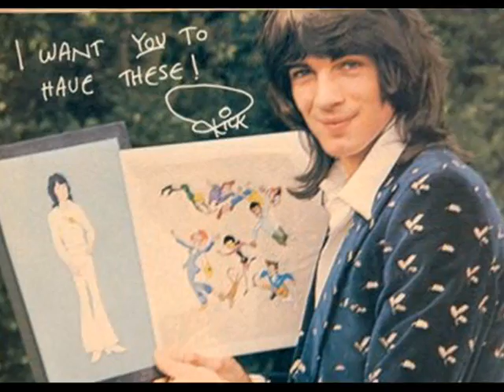Speak to the Sky - Rick Springfield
This video is a tribute to Rick Springfield during his 70's musical career. As big a fan as I am of his music from the 80's and beyond, I feel that his early stuff sometimes goes unnoticed, and is criminally underrated. Enjoy these beautiful photos and Speak to the Sky, his first hit single as a solo artist.